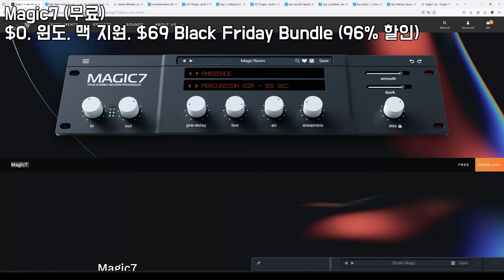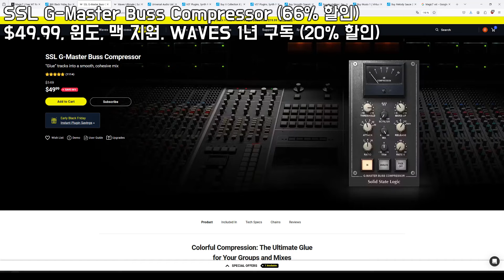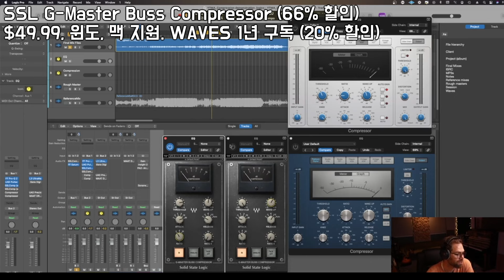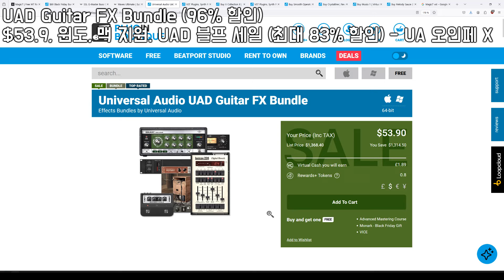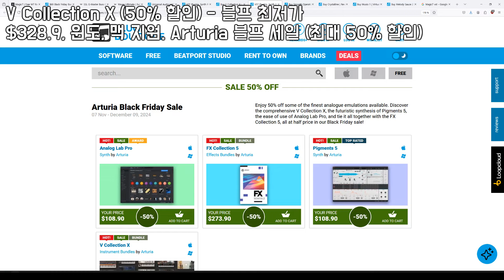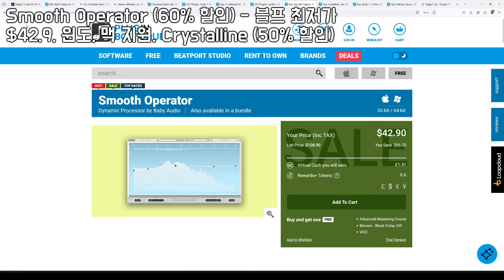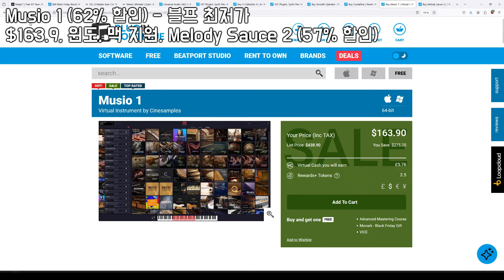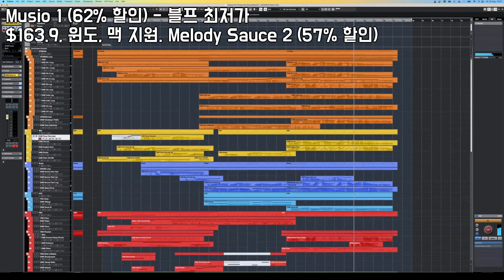늦음 없음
2024 블프 할인 모음

00:00 Magic7 (무료)

$69 Black Friday Bundle (96% 할인) - 블프 최저가, 49개 꿀템

2. Download 클릭
3. 우측 상단 장바구니 클릭
4. Checkout 클릭
5. 개인 정보 입력
6. Place order 클릭
7. Download your product(s) 클릭
8. OS에 맞춰 다운 & 설치

01:30 SSL G-Master Buss Compressor (66% 할인) - 블프 최대 45% 할인

WAVES 울티메이트 1년 구독 (20% 할인) - 7일 무료 + 꿀템 230개 이상

WAVES 에센셜 1년 구독 (20% 할인) - 7일 무료 + 꿀템 110개 이상

03:00 UAD Guitar FX Bundle (96% 할인) - 블프 최저가, UA 오인페 X

UAD 블프 세일 (최대 83% 할인) - UA 오인페 X

04:30 V Collection X (50% 할인) - 블프 최저가

06:00 Smooth Operator (60% 할인) - 블프 최저가

07:30 Musio 1 (62% 할인) - 블프 최저가

Melody Sauce 2 (57% 할인) - 블프 최저가, AI 멜로디